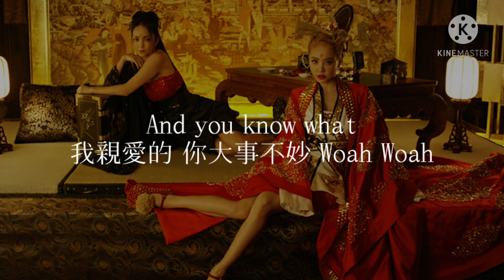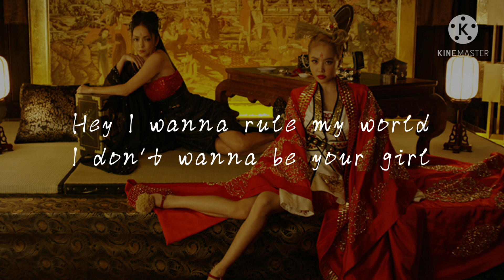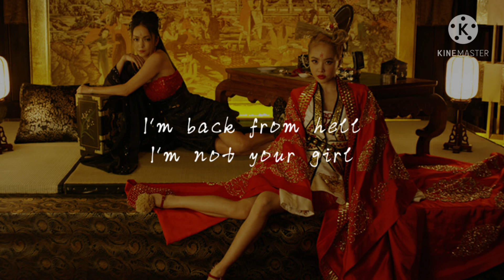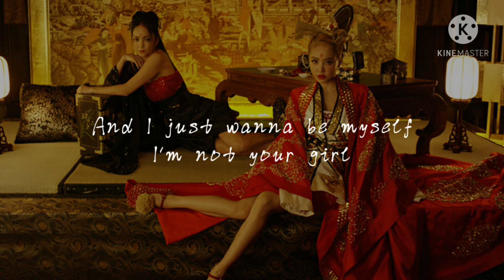Jolin Tsai 蔡依林【 I'm Not Yours 】ft . NAMIE AMURO (Music Lyrics)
I'm Not Yours( ft.安室奈美惠 )

作詞：黃偉文
作曲：蔡依林/Hayley Michelle Aitken/Olof Lindskog/Sten Iggy Strange Dahl
編曲：陳星翰
製作人：陳星翰

歌詞 Lyrics

Each time you failed
You just called me your girl
你以為這是愛情起死回生的藥
You know 你什麼都很潮
但這種調調 Woah Woah

你耍的絕招 其實很搞笑
聽過了九百次的梗 已變成騷擾
And you know what
我親愛的 你大事不妙 Woah Woah

I don't need you any more
I'm the smartest of them all

G R L S，My girl

You cast a spell
You made me melt
I'm back from hell
I'm not your girl

Hey I wanna rule my world
I don't wanna be your girl
And I just wanna be myself

My Girl

All of my girls WHAT
Na Na Na … …

颳風打雷沒有誰
Girls like us we ain't afraid
如果愛誰 命就給誰
看起來 很淒美
想起來 太謙卑

I know I'm the smartest of them all

Boys are stupid
Let them fall
We'll still shine like a disco ball

My Girl

My Girl
My Girl

I am my own girl

My Girl